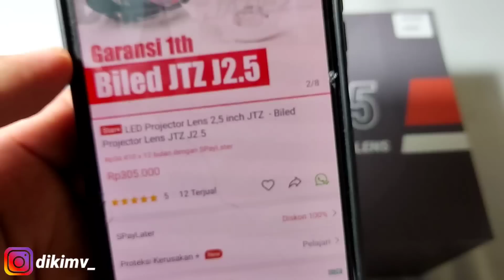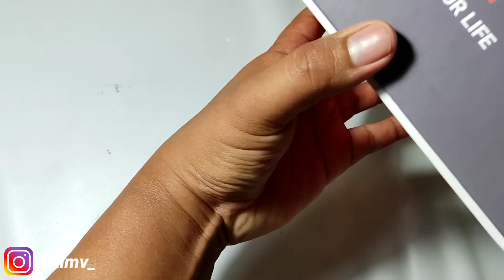BILED JTZ 2.5 INCH MURAH TERANG FLAT CUT OFF !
Berikut video review biled murah berkualitas yaitu biled  jtz 2.5 inch yang mempunyai lensa lebar dan cahaya sangat rapi .